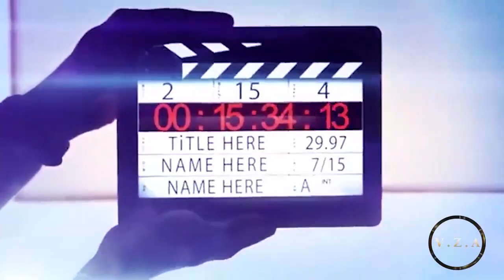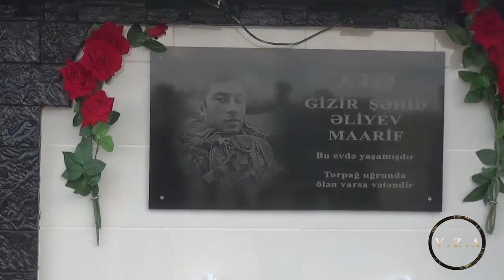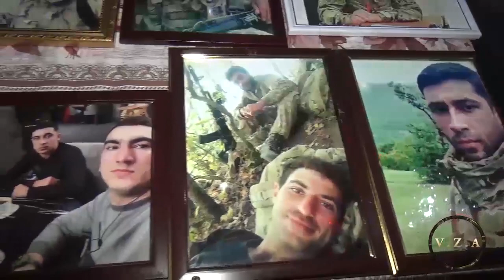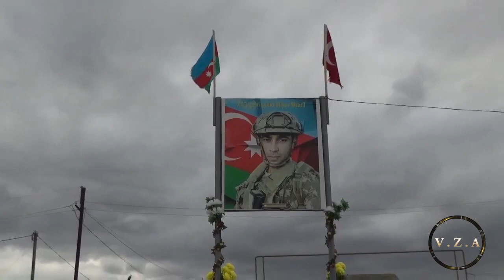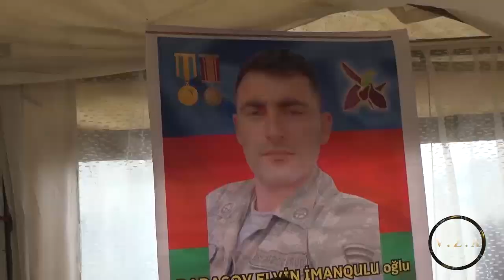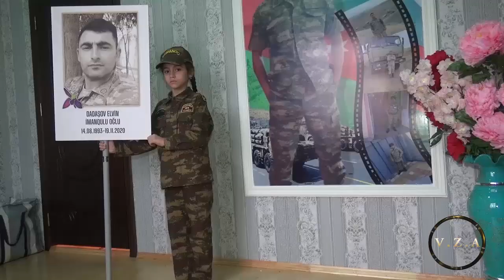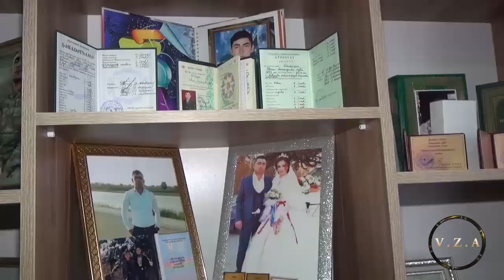Qələbə palitrası - Maarif Əlyev və Elvin Dadaşov (altıncı veriliş)